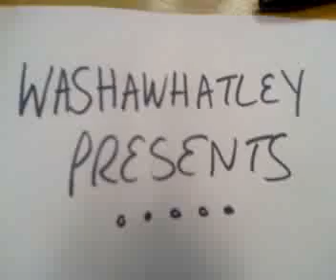Office prank shot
Funny clip produced by a legend